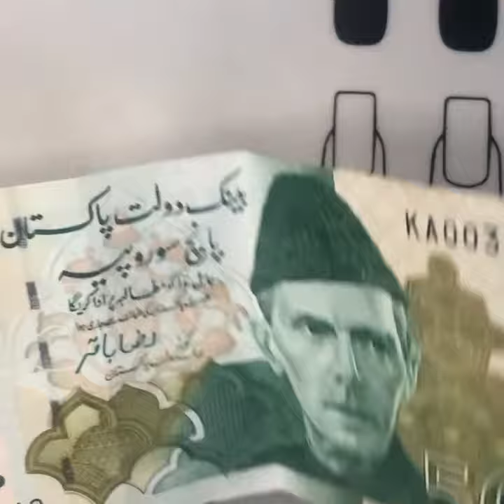Encapsulated money nails